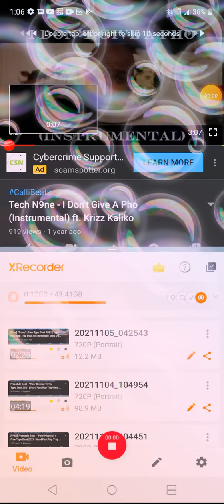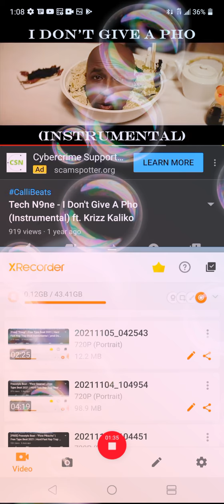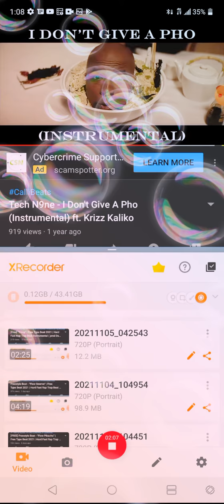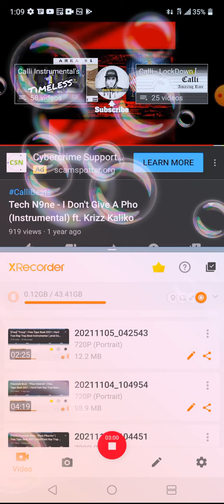December 2, 2021